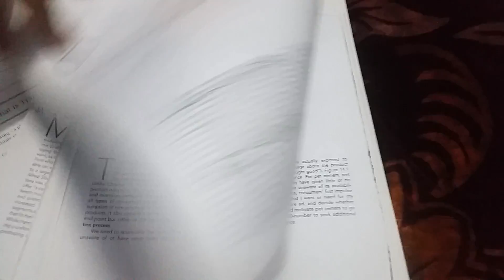December 8, 2017